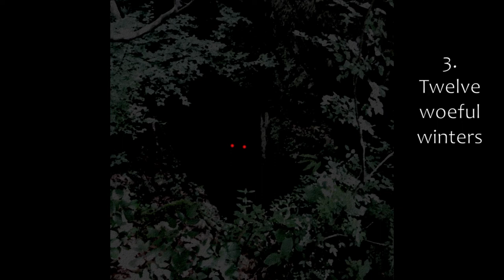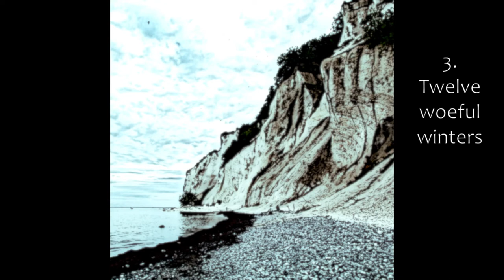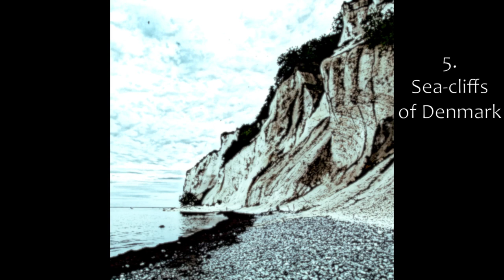Beowulf EP (2021) by Gordon Bazsali Jr.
This is music for an imagined retelling of the Beowulf legend. It attempts to evoke lonely, stark landscapes and slowly brewing evils from this tale of hard living in rough, cold lands. My focus is not on the heroic deeds told by Beowulf's author, but the vividly described hardships endured by fragile, yet honor-bound people with uncertain futures, caught up in an ageless wave of cyclical violence and suffering.

00:00 1. A foul wind
01:19 2. Grendel in his hole
06:11 3. Twelve woeful winters
12:00 4. Farewells
16:09 5. Sea-cliffs of Denmark